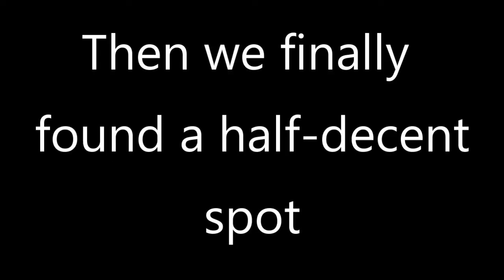Creek Fishing for BEAUTIFUL Fish At Anne Springs Greenway!!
What's up guys, welcome back to Land It Fishing, I hope you are all doing great! In this video I'll be fishing with some family friends of ours at Anne Springs Greenway. We fish a couple pools and then venture into the creek where we catch some surprises and some beautiful fish. Make sure to watch through the whole video and thank you guys for the overwhelming amount of support and getting me to where I am today!